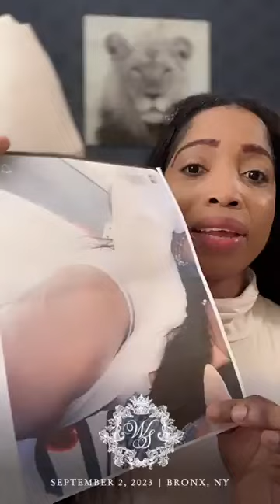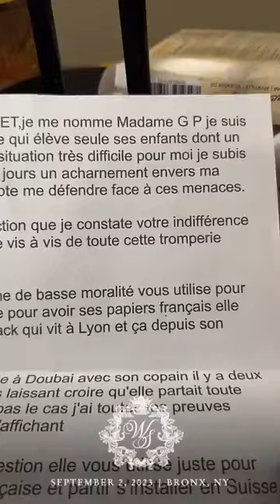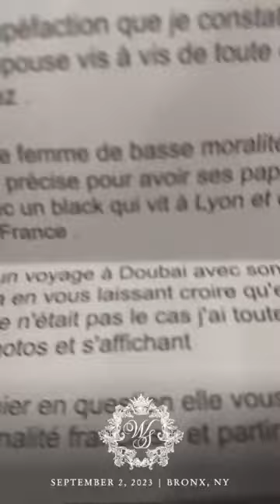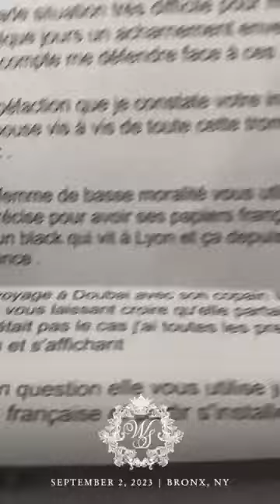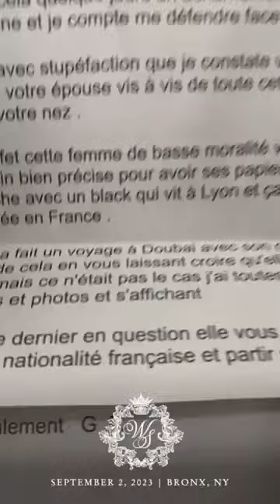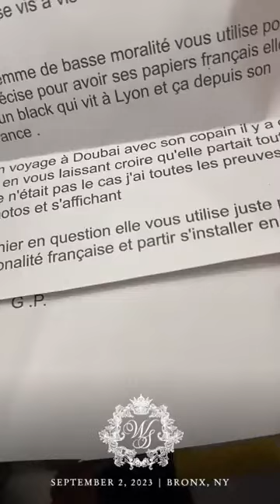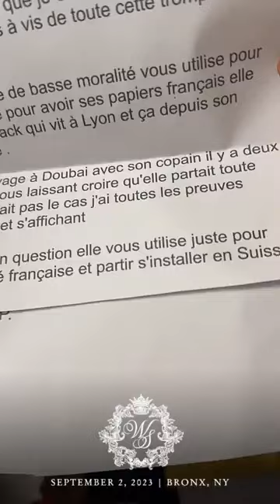Sylvia fait des révélations sur la personne qui a envoyé le courrier anonyme à son ex mari